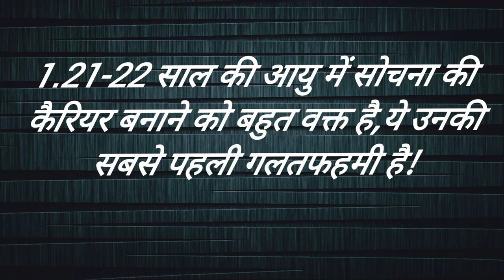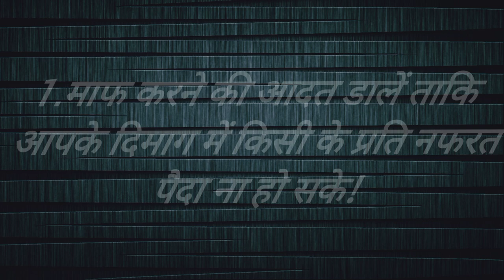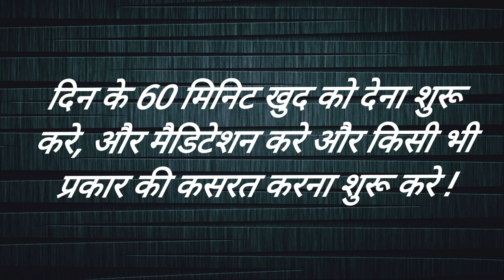सफलता पाने के लिए बेस्ट मोटिवेशनल कोट्स||Motivational video||Shivani Motivation